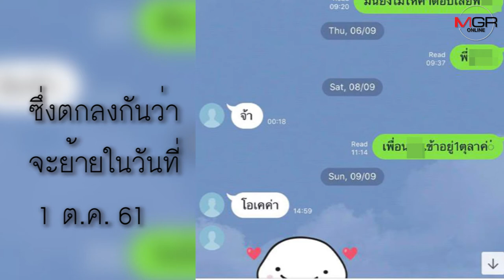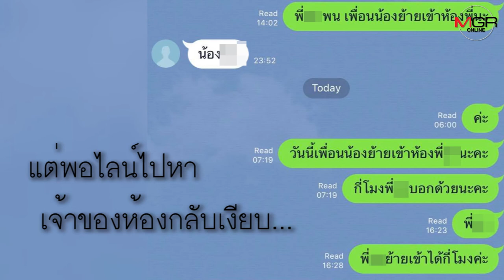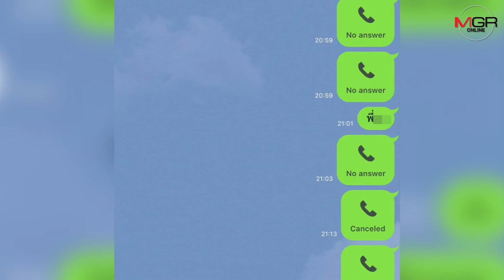อุทาหรณ์เชื่อคนง่ายไปหน่อย!! ทำ นศ.โดนเท จนไร้ที่ซุกหัวนอน